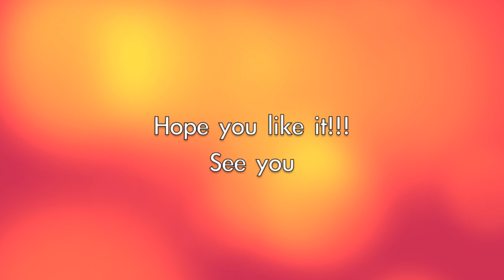[Slap&Cover]bass教學-曹瑋 Smooth Criminal-Michael Jackson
曹家瑋（曹瑋,阿金,Marcus Tsao)
FB粉絲專頁

影片摘要：
Slap Slap Slap